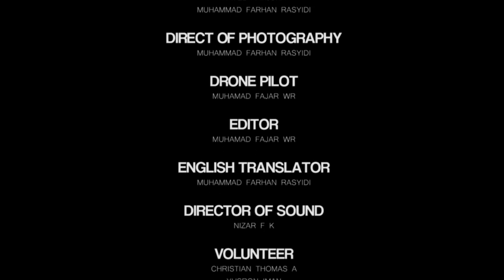ROTASI BAHARI - Documentary Film